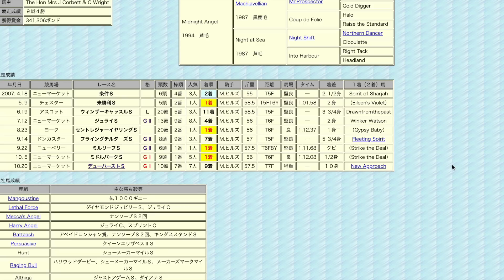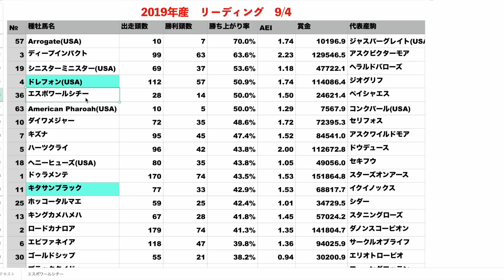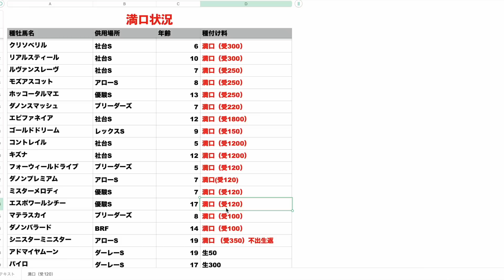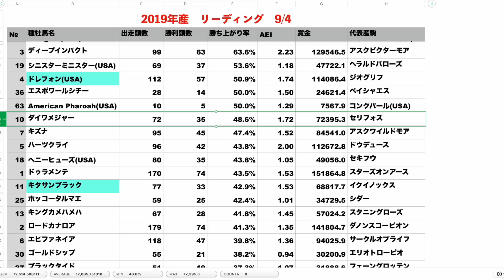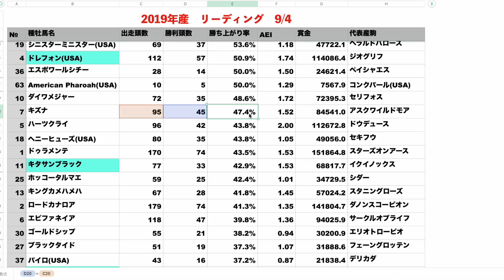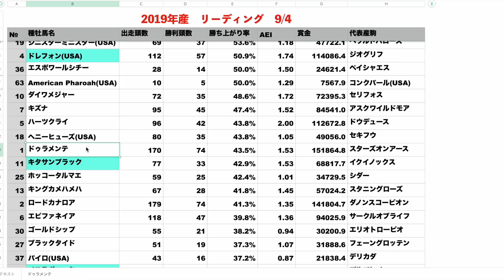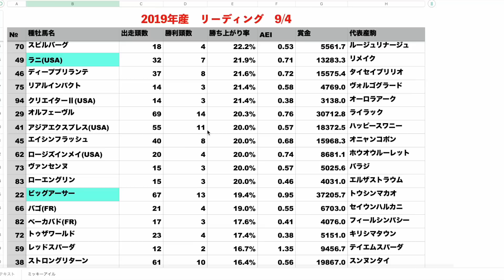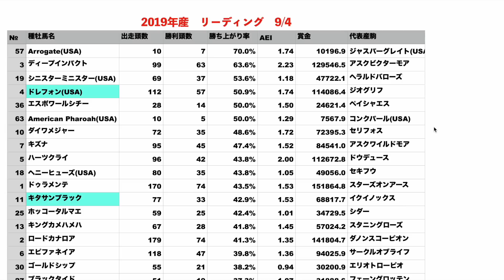【まずは1勝】JRA未勝利戦が終了！種牡馬の勝ち上がり率を探る。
JRAに残れるか否か…
馬生にも大きく関わる1勝ですね😎